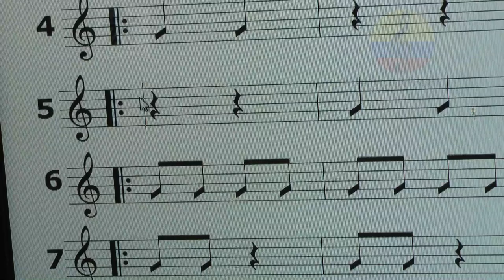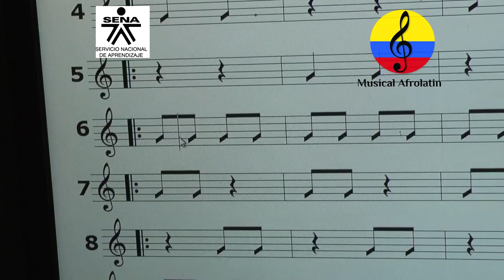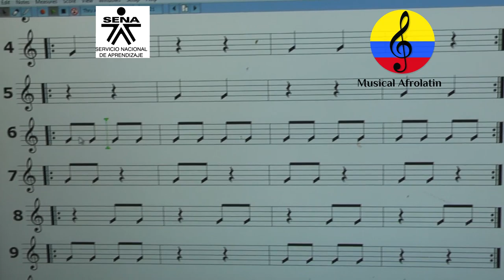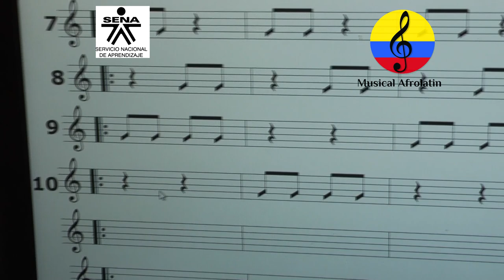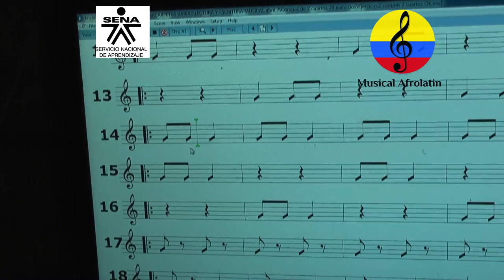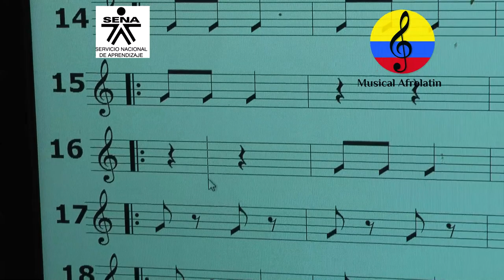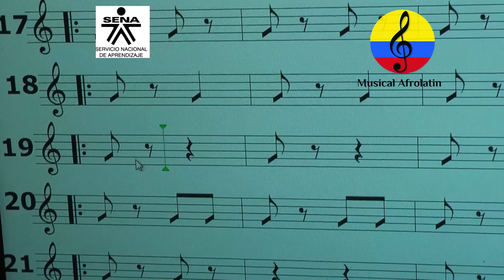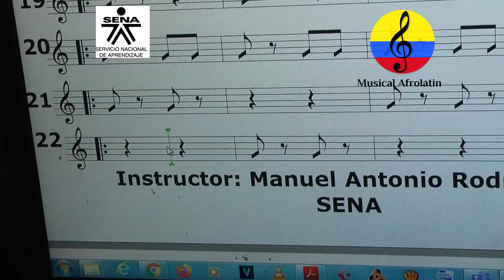Sistema ritmo métrico, ejercicio II, solfeo rítmico XXVII parte, Bogotá, Colombia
Imágenes de las orientaciones pedagógicas del curso ejecución de la guitarra funcional, impartidas por el instructor SENA, Manuel Antonio Rodríguez Arroyo  en la ciudad de Bogotá (Colombia). En este video se apreciará la segunda parte de un ejercicio sistematizado, utilizando figuras de duración del sonido  en compás de dos cuartos. Los cursos son fundamentos básicos orientados a quienes apenas comienzan el proceso formativo en la ejecución de la guitarra funcional aplicada a músicas populares colombianas, latinoamericanas y del Caribe. Curso teórico práctico orientado a la práctica vocal e instrumental. Guitarra acústica, acordes menores, acordes mayores, rasgueo, cifrado de acordes, progresiones de acordes, mástil, diapasón, clavijero, CEJILLA, CEJUELA, guitarra clásica, pop, folk, música colombiana, clase de guitarra, iniciación A LA GUITARRA, curso de guitarra básica